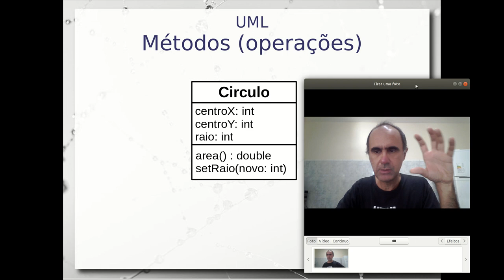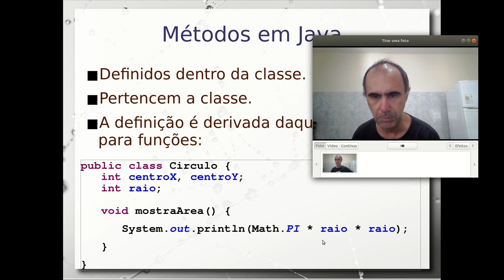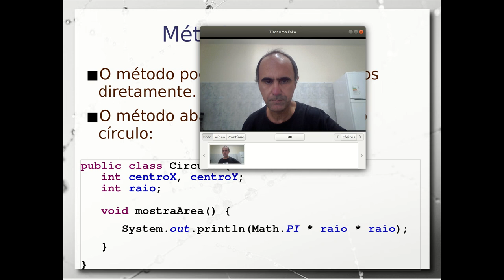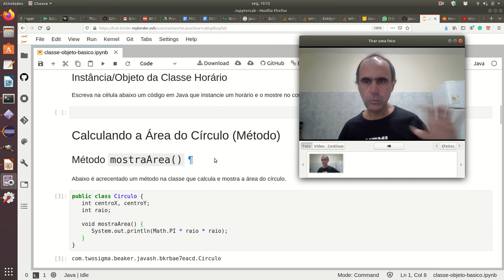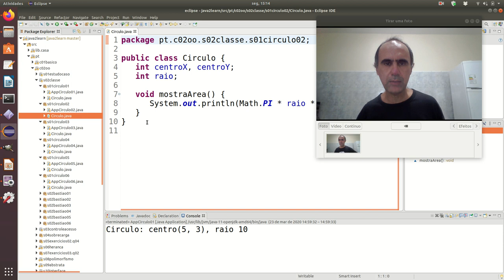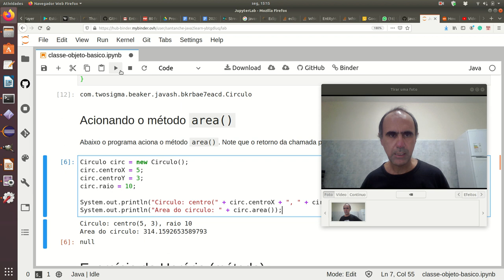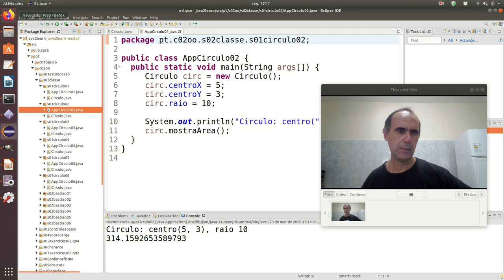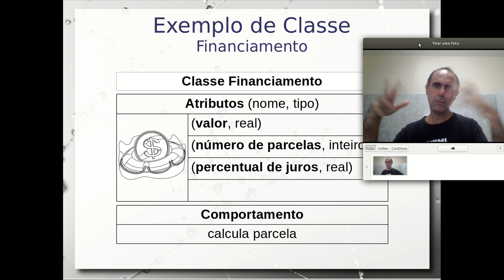Objetos e Classes em UML e Java (métodos) - Aula 23/03 – Programação Orientada a Objetos 202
Continuação da aula de fundamentos sobre como as noções de objetos e classes se expressam em dois contextos: UML - Unified Modeling Language - e na linguagem de programação Java.

Este é o segundo de três vídeos, que dá enfoque na definição de métodos dentro da classe e como acioná-lo. É construído um exemplo de um círculo passo a passo.